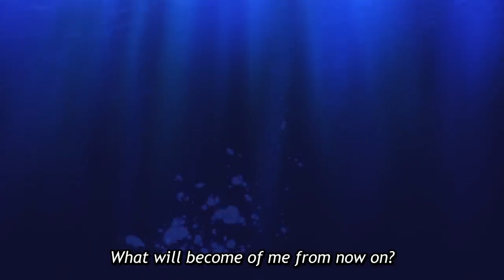ESTÁ SEM TEMPO? TOP 5 MELHORES ANIMES COM MENOS DE 40 MINUTOS | ATO 42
📚 Nada de novo no front
📚 The Fall of Hyperion
📚 2001: Uma Odisseia no Espaço
📚 A metamorfose
📚 Cartas de um diabo a seu aprendiz

Fala, meu caro Otaku Leitor! Quem nunca passou por aquilo?

Aquela vontade de encontrar algo para assistir, mas realmente não ter ânimo para ver passar horas e mais horas acompanhando algo

Em vez de apenas dois episódios em uma hora, queremos assistir uma história completa

Como podemos resolver esse problema muito específico?

Felizmente, o anime é um de fato flexível que você pode assistir histórias inteiras em menos de uma hora!

Para achar eles, você precisará de algumas recomendações, então aqui estão alguns animes divertidos que você pode terminar na mesma quantidade de tempo que dois episódios tradicionais!

Sem mais delongas, vamos a lista da vez

Quer dar um up no seu MyAnimeList? Temos a solução!

Room Camp Runtime: 41 minutos

Nossa primeira recomendação será Room Camp, provavelmente o programa desta lista mais difícil de entrar imediatamente. Afinal, ele se passa entre as temporadas 1 e 2 de Yuru Camp. Então, se você está chegando a esse anime sem ter visto absolutamente nada, pode estar confuso sobre quem são alguns dos personagens, mas mesmo assim, certamente há charme suficiente para ajudá-lo a passar por isso.
Room Camp é capaz de capturar o tom e a sensação de seu antecessor mais longo, mas o faz com a narrativa apertada pela qual o anime de formato curto é conhecido

Kobayashi-san Chi no Marumaru Dragon Runtime: 21 minutos

Às vezes, você só precisa relaxar e relaxar depois de um dia duro de trabalho. Esse é essencialmente o sentimento que o Ova de Kobayashi-san passa. Voce consegue terminar ele em 20 minutos, e ele captura muito da comedia e da paixão que existe no anime original

Honobono Log Runtime: 20 minutos

Honobono Log foi originalmente uma série de ilustrações do artista Naka Fukamachi, que começou como uma série de postagens no Twitter antes de ser catalogada em livros de arte publicados pela Ichijinsha. Em junho de 2016 ela foi adaptada em um anime curto exibido na NHK. O anime consiste em 10 episódios, com cada episódio tendo aproximadamente 2 minutos de duração

Kanojo to Kanojo no Neko: Everything Flows Runtime: 32 minutos

Vamos falar agora do nosso anime preferido pessoalmente dessa lista toda. Ele é "Kanojo to Kanojo no Neko: Everything Flows”. Baseado no curta do aclamado Makoto Shinkai - sim o diretor de Kimi no na wa - esse anime mostra o cotidiano de uma jovem e seu gato.
A sinopse é a seguinte: Em um certo verão, no dia mais quente, ela e seu gato preto iniciaram sua vida juntos. Ela se formou em um curso técnico e agora passa seus dias em busca de um emprego. Ela, que está sempre se esforçando, e eu éramos inundados por um sentimento de paz quando estávamos juntos. Eram momentos especiais. Porém, algumas coisas começaram a dar errado para ela: sua relação com a família, os amigos, o futuro. Isso a magoou tanto que parecia que ela desistiria de seguir em frente. Apesar das dificuldades, hoje ela também arrumou a postura e saiu em busca de seu caminho, no mundo lá fora

Shelter Runtime: 6 minutos

Por fim, voce tem 6 minutos sobrando? Porque é tudo o que voce precisa pra assistir esse curta musical aqui. Shelter, um videoclipe visualmente deslumbrante e emocionante do músico Porter Robinson.
SHELTER, conta a história de Rin, uma garota de 17 anos que vive sua vida dentro de uma simulação futurista completamente sozinha em uma infinita e bela solidão. A cada dia, Rin desperta na realidade virtual e usa um tablet que controla a simulação para criar um mundo novo, diferente e bonito para si mesma

Roteiro: Augusto Nycolas